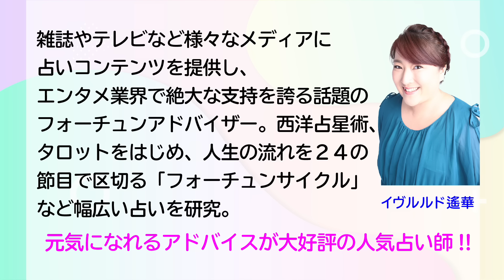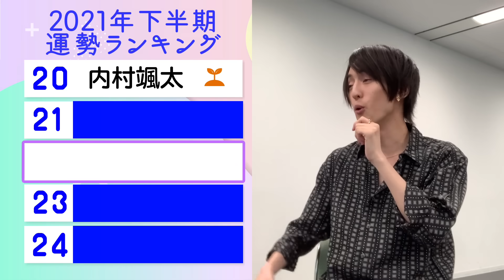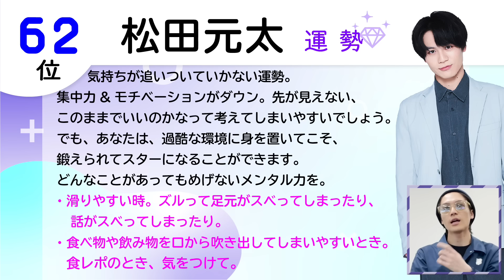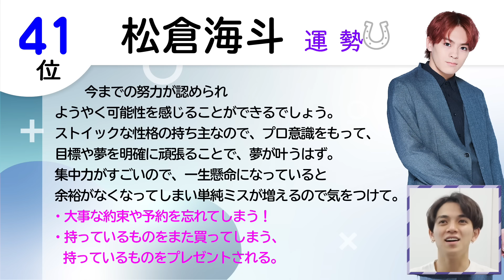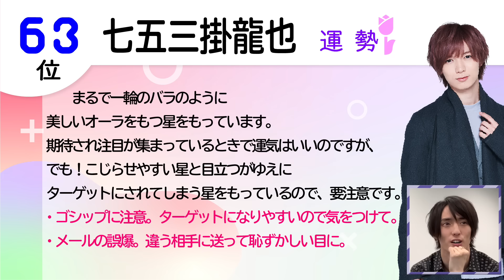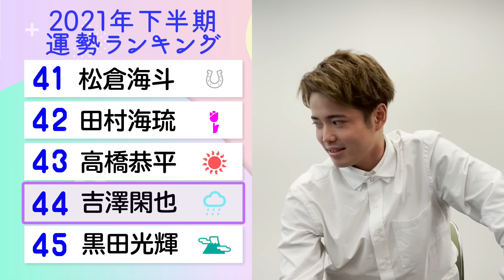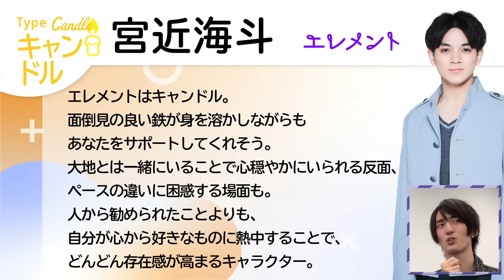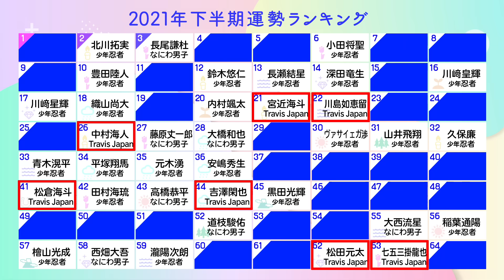Travis Japan【全グループ横断企画】占い運勢ランキング！僕たち…キテます!?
今回は全グループ横断のSP企画「ジャニーズJr.！１番ノってる奴は誰だ！2021年下半期運勢ランキング」です（占）

Lil かんさい【全グループ横断企画】占いランキング…１位かもわからんで!!

まずはそれぞれ、山や海、火や鉄など、10種類あるエレメントにタイプを分け、2021年下半期がどんな運勢か占ってもらい、その結果でランキングしていただいたのですが…。

あのメンバーとあのメンバーが奇跡を呼んじゃいました！
Travis Japan上半期で一番のミラクルに一同ビックリ！！！

フォーチュン占いによって露わになった僕たちの内面、お恥ずかしい限りですがご覧ください！